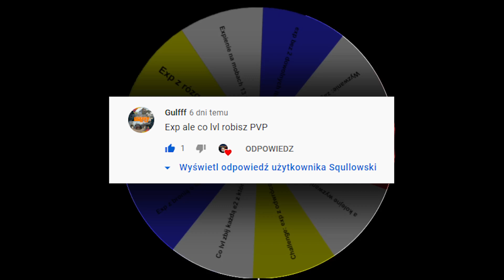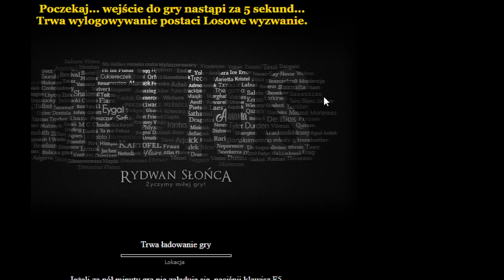Margonem, ALE co lvl robie pvp! | Margonem Randomizer #20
Siemka, witam was w kolejnym odcinku serii nazywającej się Margonem Randomizer!
Seria ta polega na tym, że wszystkie rzeczy jakie będę robić w tej serii będą losowe. Np. Losujemy jaką umkę rozdać, co mam zrobić jak wbije lvl itp. To czy ta seria wypali będzie zależeć od was więc dawajcie mi jakieś propozycje utrudnień.
CZĘSTO ZADAWANE PYTANIA:
- Jaki to świat? Helios i Zemyna (i jeszcze Ertill na zaściku)
- Jak dostać się na Helios? Czekaj na rekrutacje na forum.
-Kiedy odc z margonem? Jak zmontuje to wrzucam.
Chcesz zacząć grę? Zarejestruj się z tego linku!

Zachęcam do łapkowania subowania i udostępniania znajomym!
Pozdro!